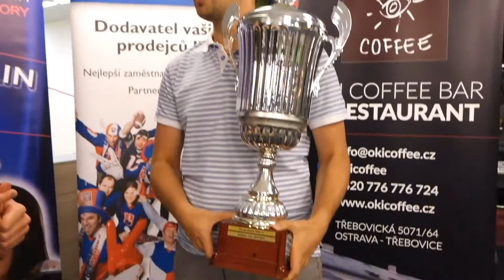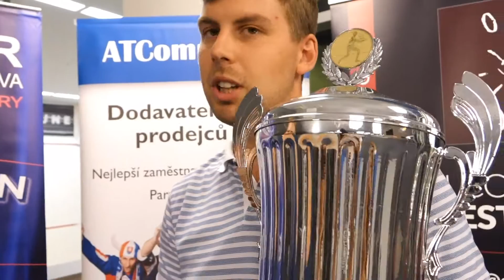Vítěz OSL 2015/2016 - Aleš Kubíček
Rozhovor s vítězem Ostravské squashové ligy v ročníku 2015/2016 Alešem Kubíčkem.